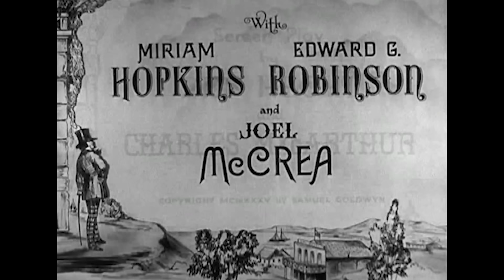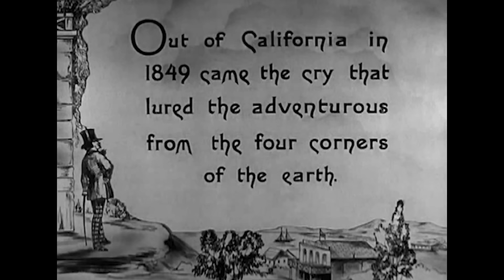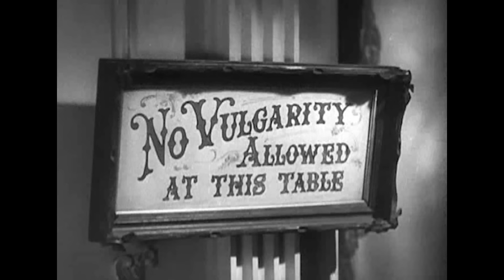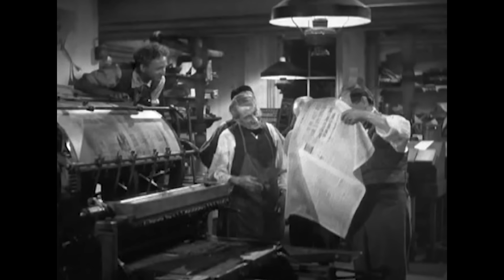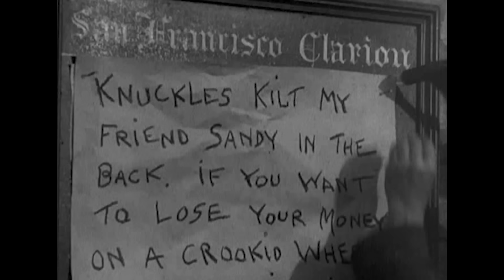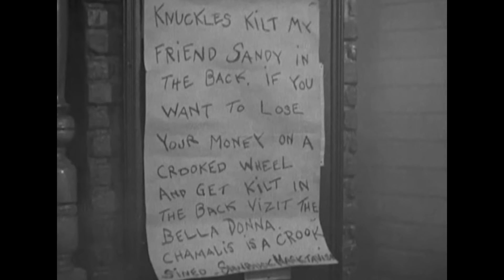Edward G. Robinson and Miriam Hopkins In Award Winning Drama | Barbary Coast (1935) | Retrospective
In the bustling port city of San Francisco, anything goes on the Barbary Coast. Into this chaotic world steps Mary Rutledge (Miriam Hopkins), a beautiful and determined woman with a mysterious past.  Mary finds herself caught between the affections of two men: the ruthless gangster Louis Chamalis (Edward G. Robinson) and the honorable prospector Jim Carmichael (Joel McCrea). Will she choose love or fortune? And can she survive in a town where betrayal lurks around every corner?

Film: Barbary Coast
Studio: Samuel Goldwyn Productions
Director: Howard Hawks
Writer: Ben Hecht, Charles MacArthur, Edward Chodorov
Cast: Miriam Hopkins, Edward G. Robinson, Joel McCrea